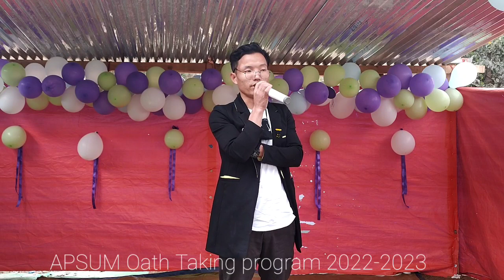Arunachal Pradesh Student's Union Maram{ Oath Taking Program}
Arunachal Pradesh Student's Union Maram.

Please keep on supporting the channel..

Keep shining keep sparkling.

Tnq for watching .